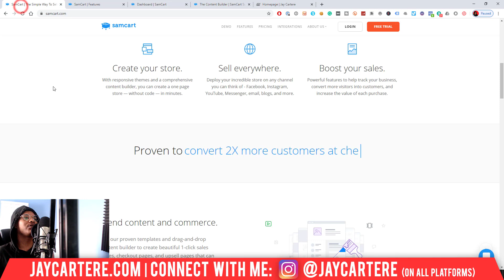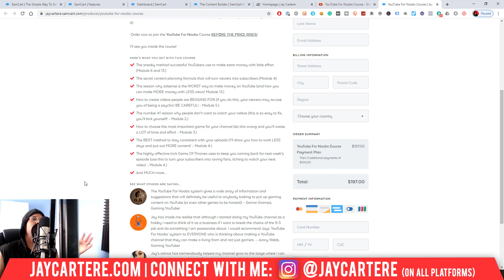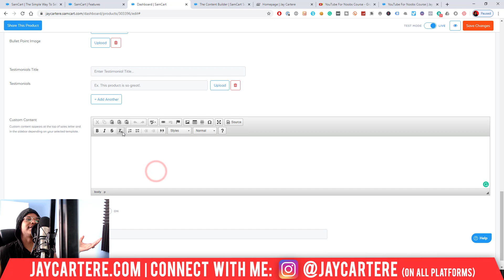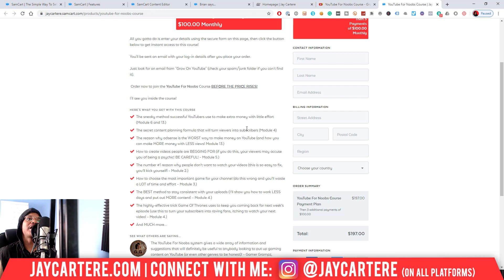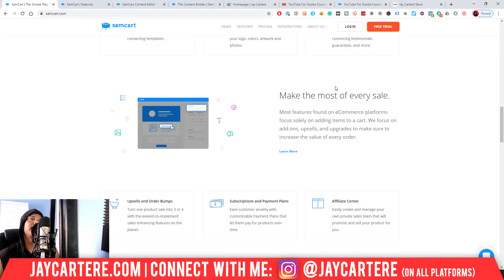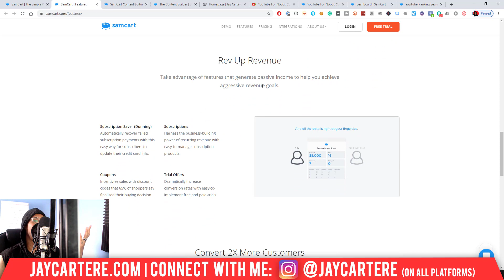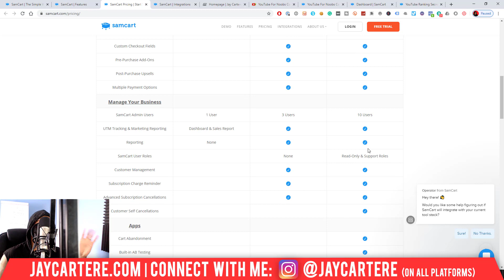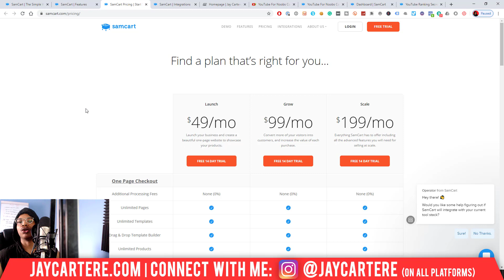Samcart Review/Overview & Tutorial (Is It Worth The Price?)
This Samcart Review/Overview & Tutorial will give you the answer to the burning question: Is It Worth The Price?

Mix your vocals in HALF the time with my Spotify-Ready vocal mixing template

Discover how you can make FIRE beats for your songs from SCRATCH without having to wait on a producer ever again

If you want to learn if Samcart is worth the price, then this Samcart review, overview and tutorial will help you out a lot.

This Samcart shopping cart review will give you an overview of how Samcart can be used to sell digital products online...

You can think of this as a kind of Samcart Tutorial and samcart guide, as well as a samcart review.

You're about to discover How To Use Samcart to sell and how to use samcart to make money...

It's super important to understand how to make money with samcart and this video will even show you how to create your first digital product with Samcart.

You'll find an answer to:

Samcart is it worth the price?

And:

Is Samcart worth the price?

in this samcart review for 2020...

Don't miss this tool review and the tool/software reviews I'll be sharing in videos!